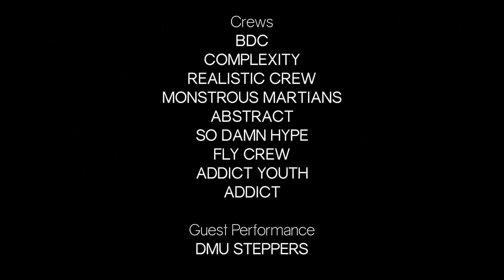Leicester's Best Dance Crew 2015: The Winner Is...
Now in its sixth year, 2Funky Arts’ Leicester’s Best Dance Crew returned to Curve Theatre, Leicester, on Saturday 25 April 2015, for the show’s sixth year.  The packed theatre saw the crews with the fiercest moves battle it out to win this year’s trophy, as well as a whopping £1000 prize!

1st place went to Addict, 2nd to So Damn Hype and 3rd to BDC. Judged by a panel of special guests, we saw these dancers battle it out in an evening of breathtaking, energetic routines, with stiff competition from across Leicestershire.

The show included high energy hip-hop, street and break dance, performed by the most talented crews from across the city and county! There was also a Best Dancer in the Audience section for budding solo dancers.

Special guest performance by 2014 Winners DMU Steppers

2Funky Arts’ next dance competition will be UK’s Best Dance Crew, on 27 June 2015 at De Montfort Hall. There will be a £2500 prize and trophies for all winning crews. for tickets!